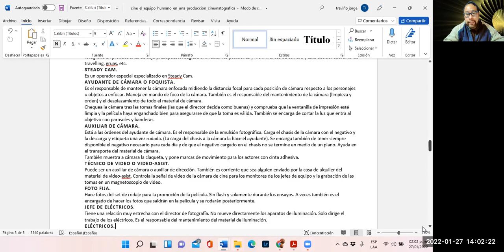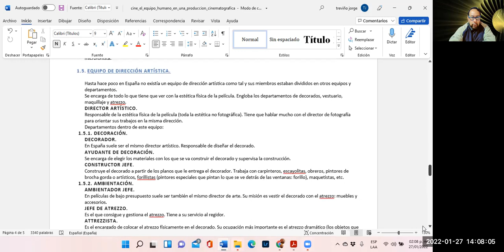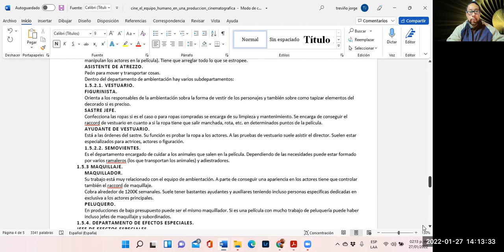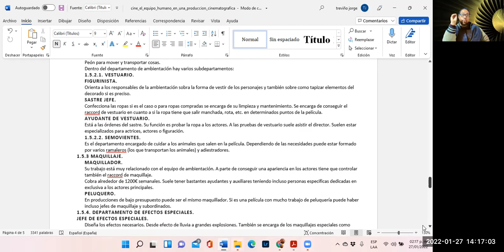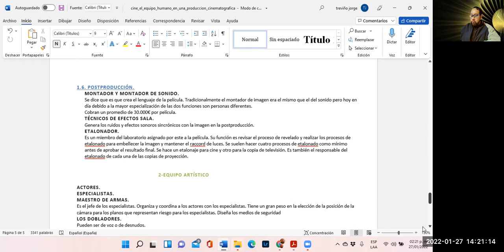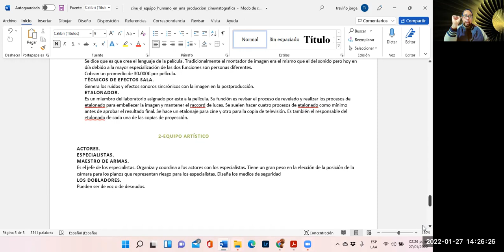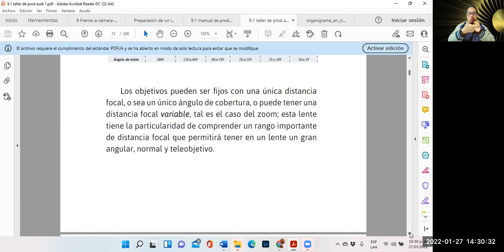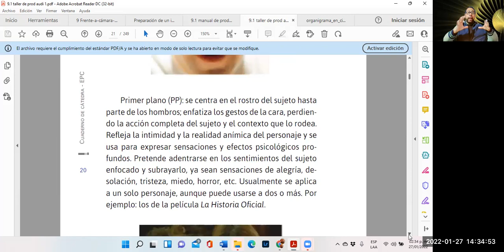tekaudcc 2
cls